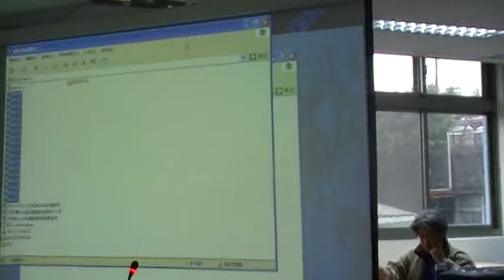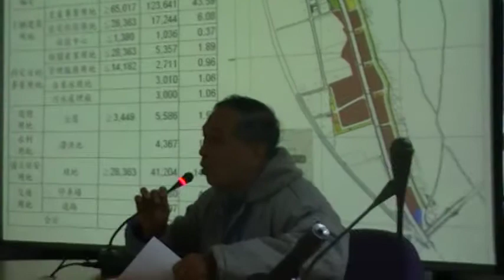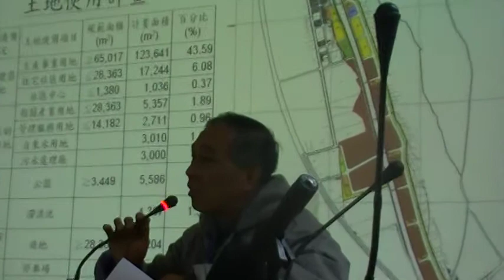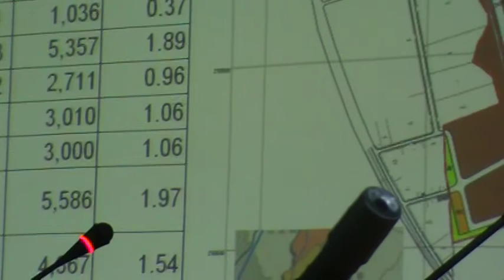錄影報導：苗栗中平工業區環評會 (定案完整版）MOV059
錄影報導：苗栗中平工業區環評會 (定案完整版）